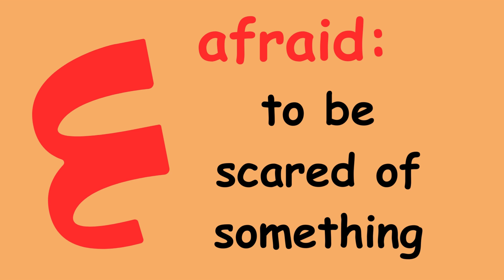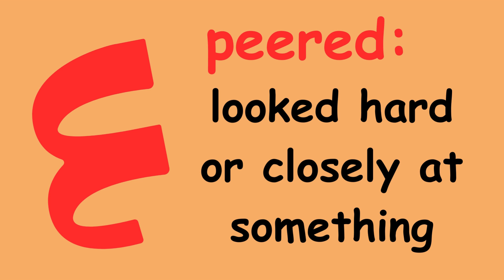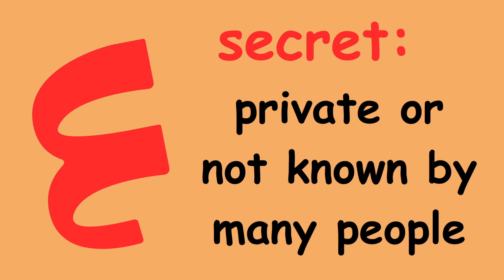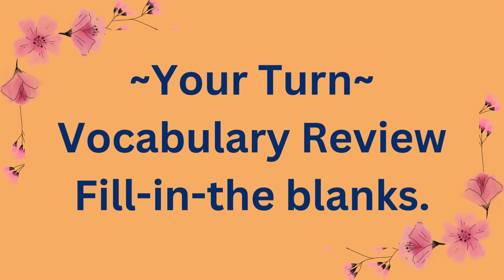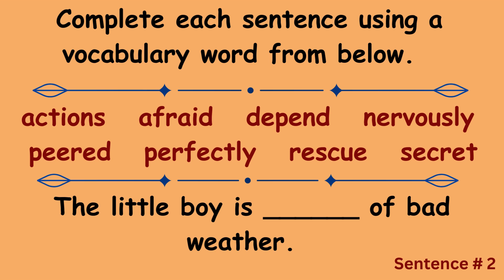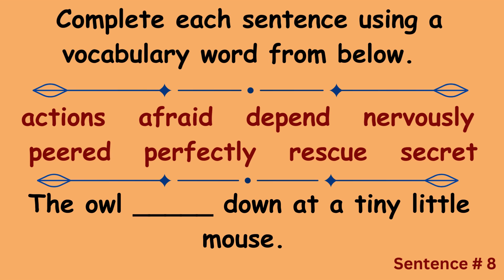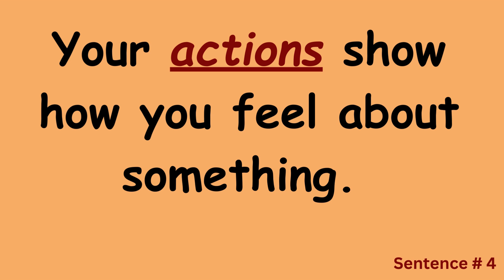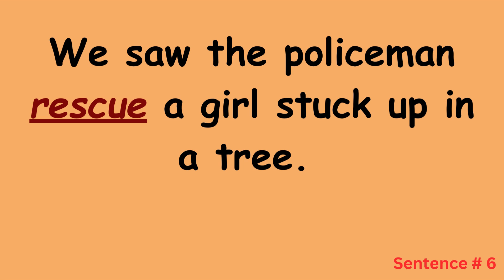Wonders ~2nd Grade~ Vocabulary Words~ Unit 1 Week 4 ~2024 Version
In this lesson we will:Learn vocabulary words and their meanings. View examples of each meaning. We will also use each vocabulary word in context  with your turn practice (with answers given).